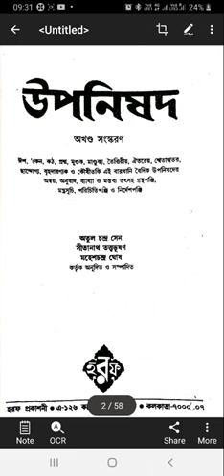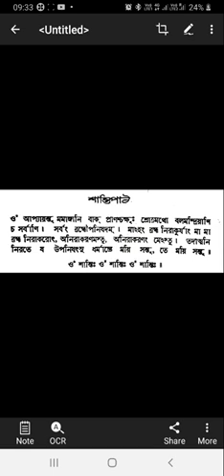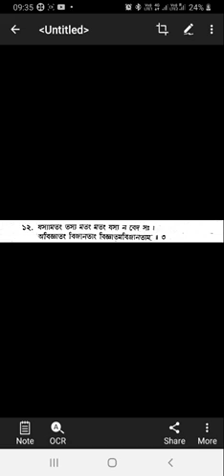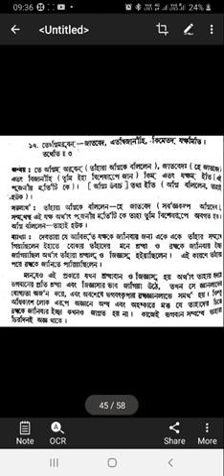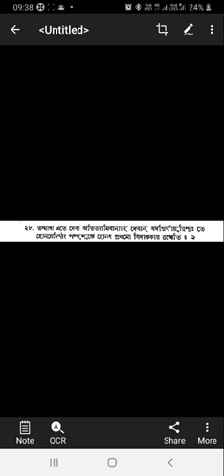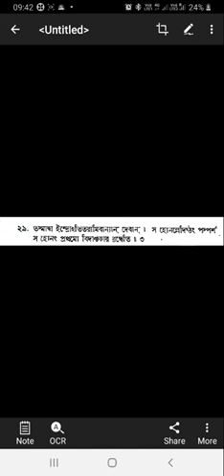Keno Upanishad Mantra 29 ( Chapter 4 mantra 3)